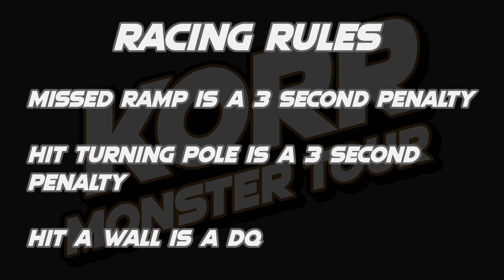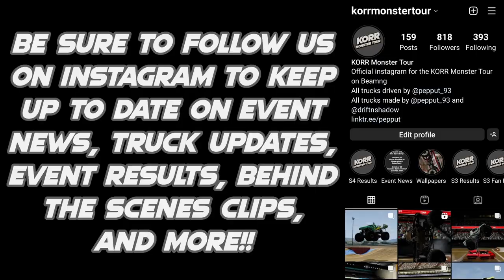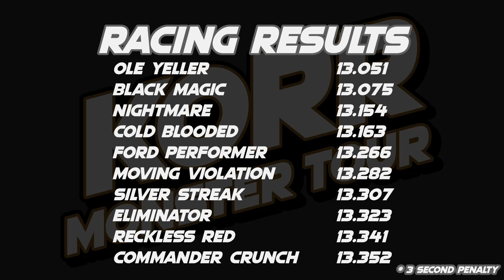KORR Monster Tour Finals 4: Racing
8 rounds of competition have led to this, 20 of the best trucks this season battle it out to crown the season 4 racing champion at the KORR Monster Tour Finals 4!

Lineup:
Black Magic
Bear Force One
Moving Violation
Eliminator
Prehistoric Crush
Problem Child
FirePower
Ole Yeller
Silver Streak
Caddy Hack
Reckless Red
Old Blue Hair
Ford Performer
Rambunctious
Commander Crunch
Nightmare
Bad Medicine
Sinful Addiction
Abused And Confused
Cold Blooded